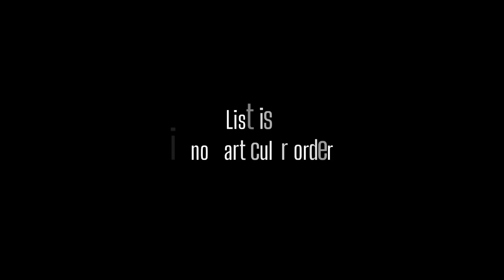Most scariest Jump scares challenge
It is collection of best jump scares on the internet so far.
Accept the challenge and watch it in the night!
Share and challenge your friends!

See who can watch till the end!

Let us know if you want part 2 of this collections in the comment section?